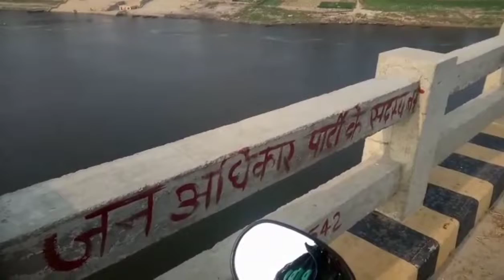ride slow kre fast ride kbhi nhi 👍🏻